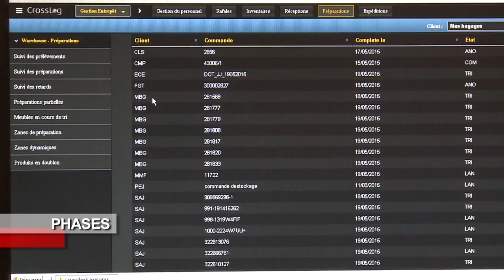BANSARD INTERNATIONAL FREIGHT FORWARDING & LOGISTICS OVERSEAS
BANSARD INTERNATIONAL FREIGHT FORWARDING & LOGISTICS OVERSEAS ON TV